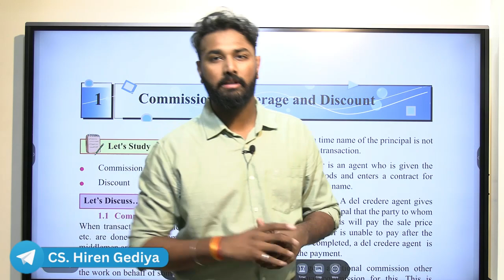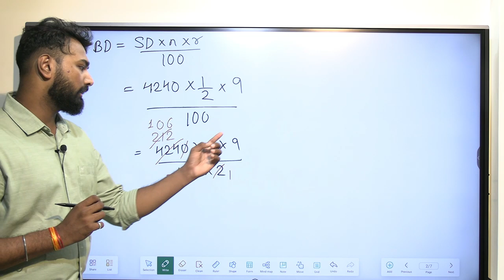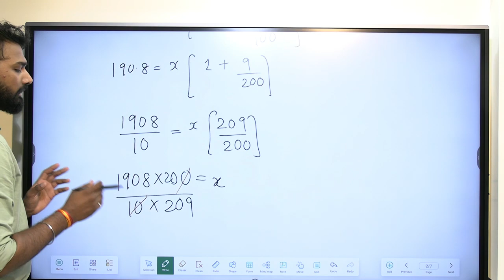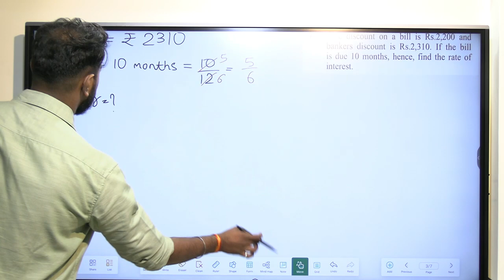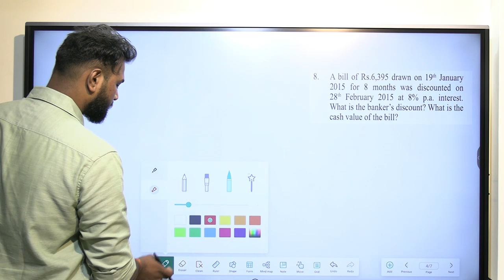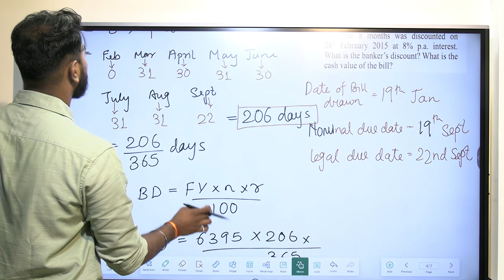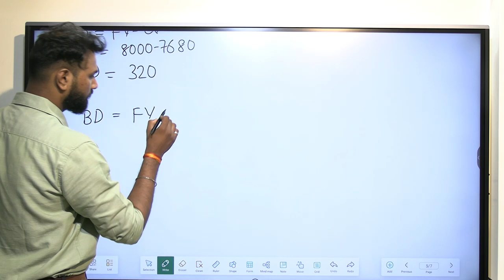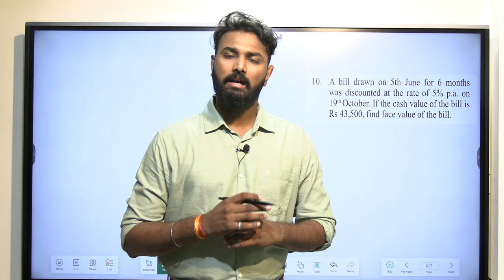Class 12th | Maths - 2 | Commission, Brokerage and Discount | Chapter 1 | Part 5 | HSC Board 2023-24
Class 12th | Maths - 2 | Commission, Brokerage and Discount | Chapter 1 | Part 5 || Exercise - 1.2 || 6,7,8, and 9 ||  HSC Board 2023-24 | Prof. Karan Kothari |